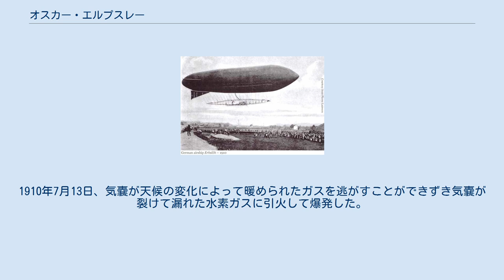オスカー・エルプスレー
エルプスレーの飛行船 オスカー・エルプスレー（Oskar Erbslöh、1879年4月21日 - 1910年7月13日）はドイツの気球乗り、飛行船開発者である。
1910年、自らの製作した飛行船が爆発し死亡した。
 エルバーフェルト、（現在のヴッパータール）の商人の家に生まれた。
商人として海外で経験を積み、アメリカも訪れた。
1905年に、気球乗りのライセンスを得て、1906年には国内の気球レースで優勝を重ね、1907年9月15日には 国際飛行連盟の主催するレースで好成績をおさめ、1907年10月21日にはアメリカで行われた、気球の国際レース、ゴードン・ベネット・カップで40時間で1403.55kmを飛行し、優勝した。
 1908年から動力付の飛行船の開発を始め、ライン＝ヴェストファーレン飛行船協会（Rheinisch-Westfälische Motorluftschiff-Gesellschaft）を飛行船建造のために設立し、ハンガーを建設し、飛行船の設計を始めた。
全長53.20mで125馬力のエンジンを積んだ飛行船、エルプスレーは1909年12月12日にテストが始められた。
1910年7月13日、気嚢が天候の変化によって暖められたガスを逃がすことができずき気嚢が裂けて漏れた水素ガスに引火して爆発した。
エルプスレーら5人の乗員は死亡した。